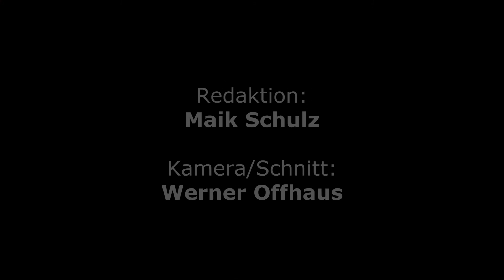„30 Minuten am Morgen“ mit Wolfgang Bosbach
Am 21. Februar 2019 war der CDU-Politiker Wolfgang Bosbach im Hotel „Der Lindenhof“ in Gotha zu Gast. Grund genug für Oscar am Freitag-TV, den CDU-Poltiker am Morgen des folgenden Tages zum Interview zu bitten. Bosbach war der erste Gast unserer neuen Talk-Reihe „30 Minuten am Morgen“. Interessant.